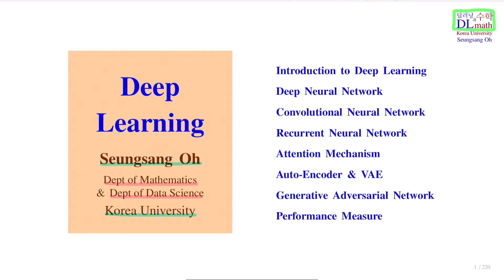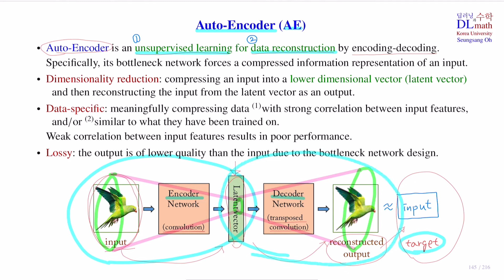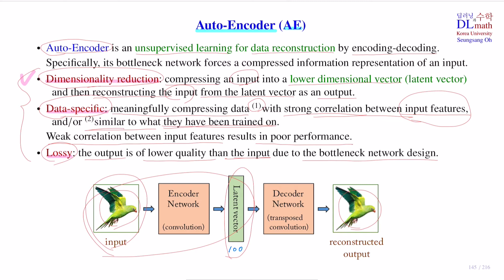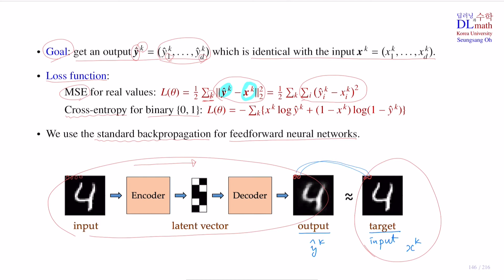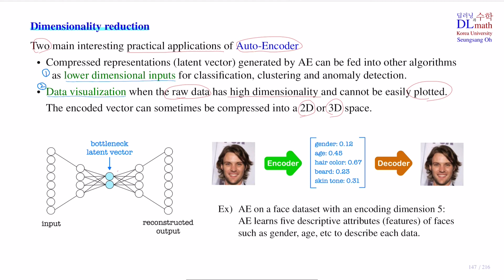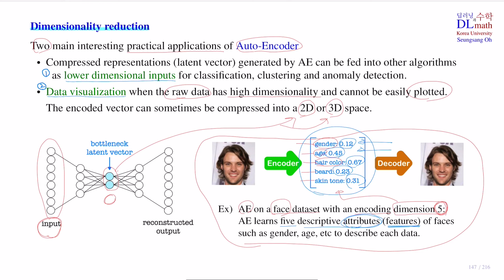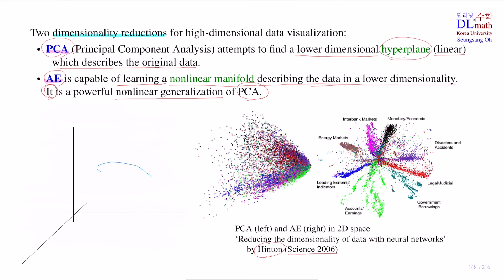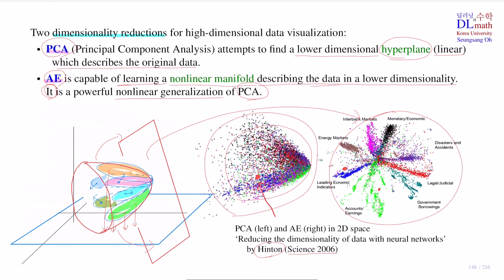오승상 딥러닝 Deep Learning 34 Auto-Encoder 1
고려대학교 오승상 교수의 Deep Learning 강의 입니다.
주제는 Auto-Encoder 입니다.
딥러닝과 수학 DLmath 팀을 운영하고 있습니다.